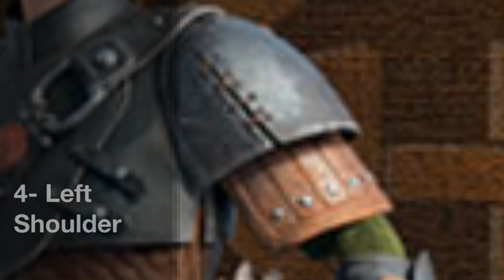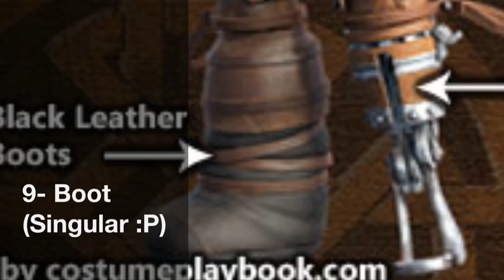HTTYD 2 Hiccup Costume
A detailed break-down of Hiccup from HTTYD 2's outfit